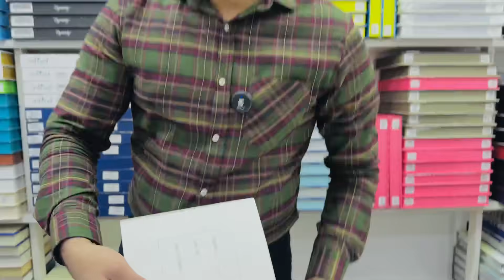DANASTY PANTHER (6,600) & VOYAGE (6,350) WINTER SERIES ORDER NOW❗️📞0321-0088859 NASIR FABRICS LHR